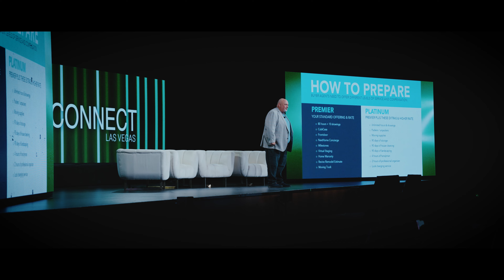Keith Robinson | Inman Connect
Our Chief Strategy Officer, Keith Robinson, just wrapped up an incredible experience at Inman Connect Las Vegas, and we’re excited to share the highlights with you!

Keith tackled the imminent industry changes, reminded agents of their unique value, and offered powerful insights to help you stay ahead. Check out the standout moments and see how Keith is leading the charge in navigating the future of real estate! 🏡🔮